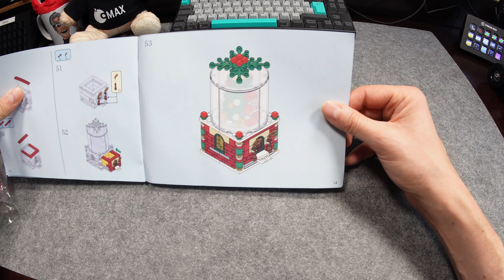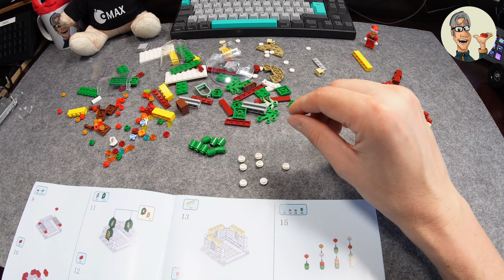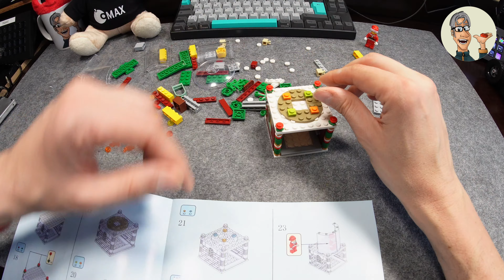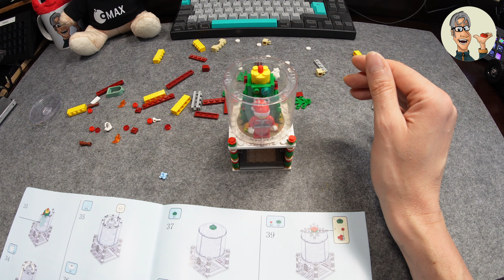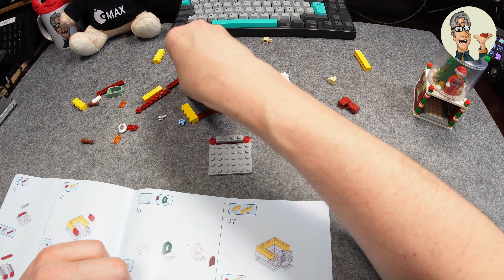Merry Christmas - Die eckige Klemmbaustein Schneekugel - Speedbuild - Steinfluencer - 4K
"Ja is denn scho' Weihnachten?" ... Nicht ganz, aber ja recht bald. Daher kommen jetzt in lockerer Reihenfolge Set mit weihnachtlichen Motiven auf meinem Kanal zur Präsentation. Dieses Set stammt aus China und soll eine Schneekugel darstellen.

Ok, es ist ein Schneezylinder geworden, aber immerhin. 🤣

Was ist Trauerland?